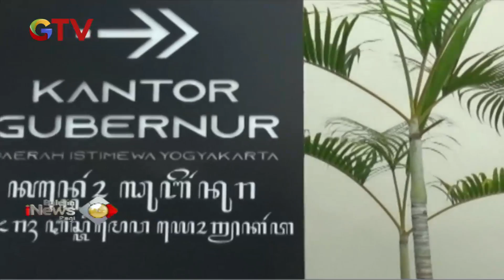Gunung Merapi Kembali Erupsi, Tinggi Kolom Abu Mencapai 6 Km - BIP 04/03